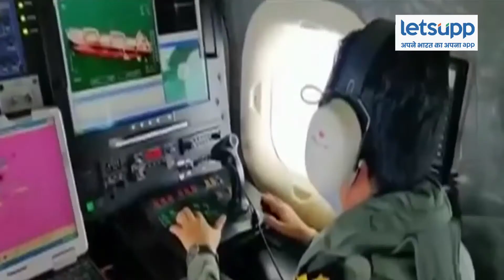Cyclone Yaas: All Coastal Districts of Odisha on High Alert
The Odisha government has issued high alert in all coastal and adjoining districts in the state in view of the cyclonic storm in the Bay of Bengal.